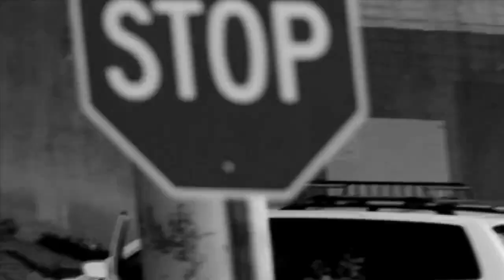Dane Reynolds | unleashed beach sounds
Video courtesy of Marine Layer Productions